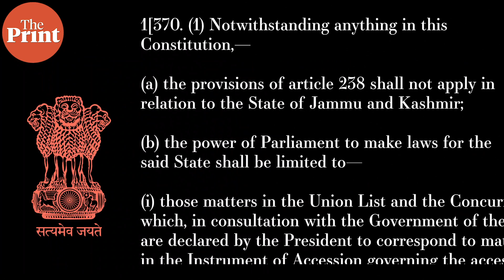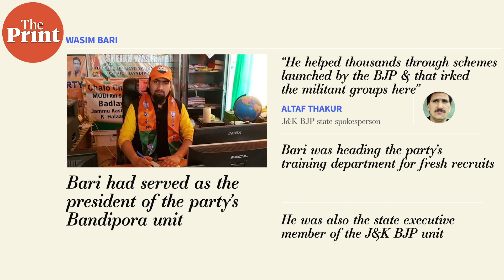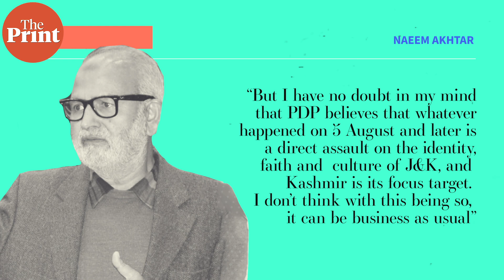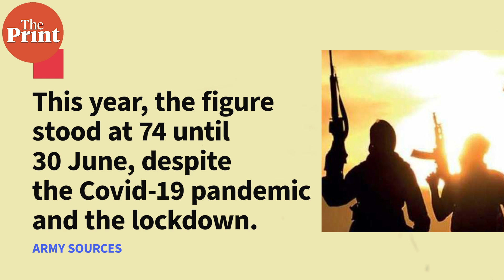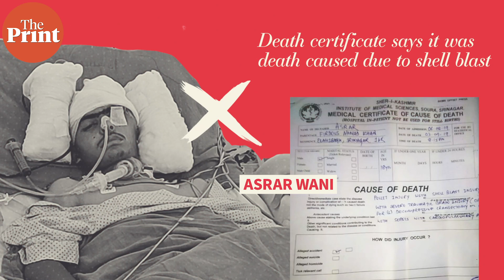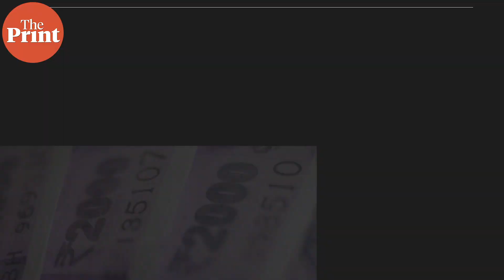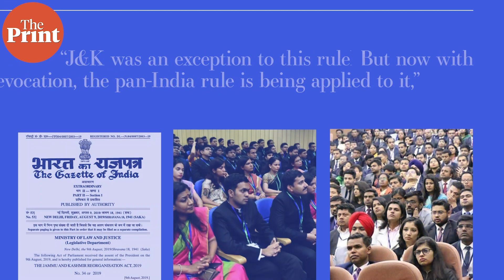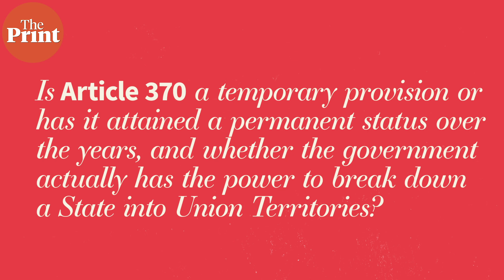In Jammu & Kashmir, BJP ignores shutdowns, arrests & media curbs, fulfilling own Art 370 promise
Did you know that Article 370 was invoked to revoke Article 370? Do you know the connection between Jan Sangh icon Syama Prasad Mookerjee & the BJP's promise to itself to revoke Article 370, which gave special status to the former state when the Constitution came into being in 1950? What has happened in the year since Home minister Amit Shah announced the end of Article 370 in Parliament? Watch this ThePrint Special with its ace team of reporters covering every aspect of the whys & wherefores of the removal of Article 370, the politics behind it and what has happened on the ground in the last year. With Azaan Javaid in Srinagar, Neelam Pandey explaining the BJP's politics, Remya Nair talking about the economics of the story, Nayanima Basu bringing you the diplomatic side, Snehesh Alex Philip outlining its security overtones, Ananya Bhardwaj on the importance of Home minister Amit Shah, Sanya talking about the role of the bureaucracy, Apoorva Mandhani giving you the Constitutional side of things and produced by Manas Gurung, watch this Explainer, brought to you by ThePrint